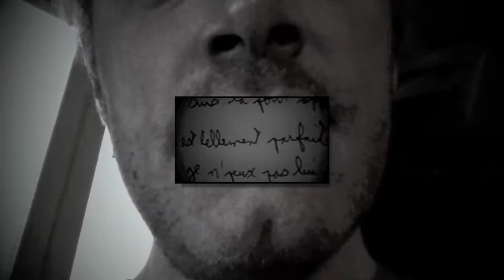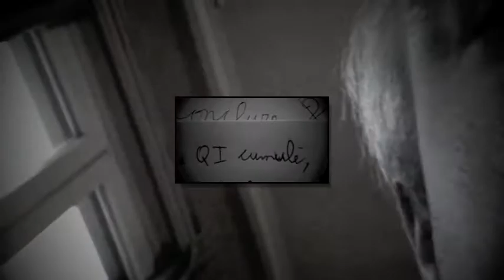DJ Habett - Conclure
Romantic nostalgia by DJ Habett on "Conclure" from the album "Other Equations".
Mind the shades.

Free Music for Unfree People.